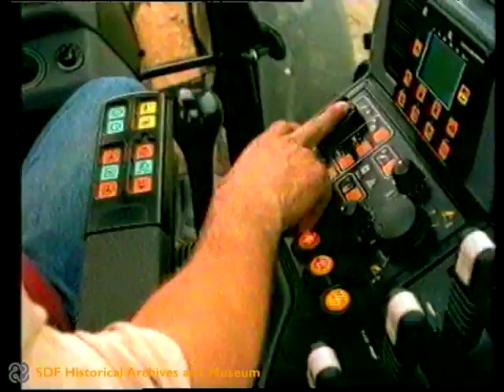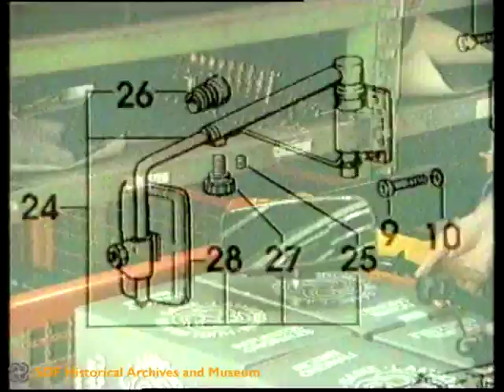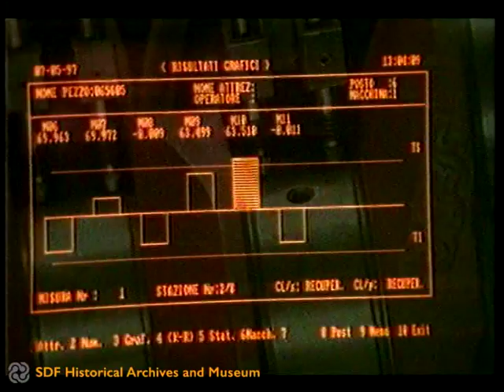Hürlimann - Company Video (1997) - Italiano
The footage describes the history of Hürlimann brand, through a company video.

Language: Italiano